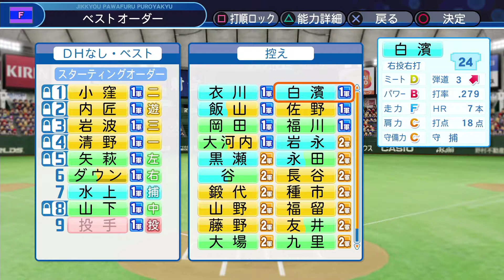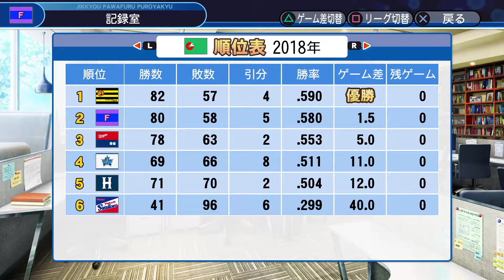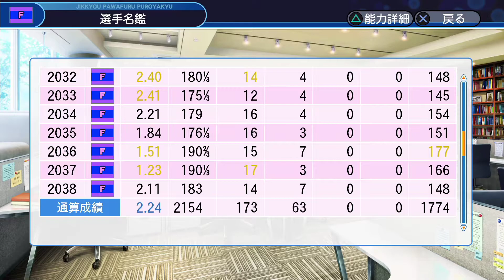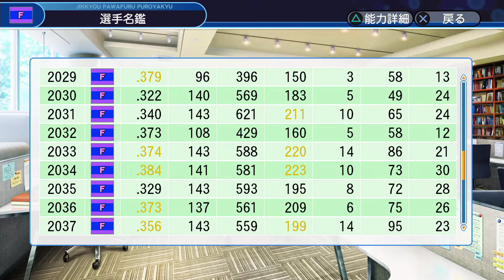年間80勝しても優勝できなかったんだが。～2038年後半戦～【オートペナント #47】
毎週日曜　16時～　生配信！！
※ゲームタイトルは決めてません

ribe_1024